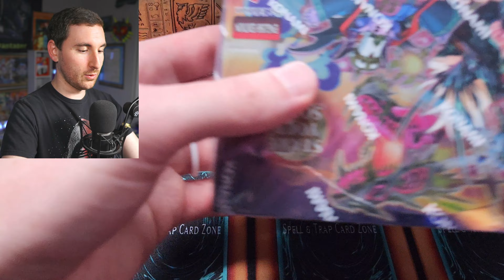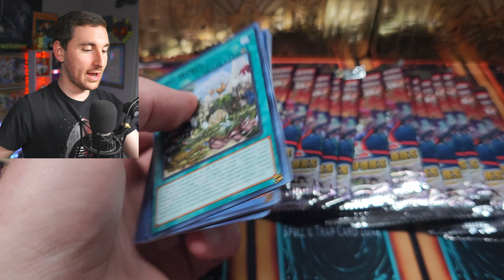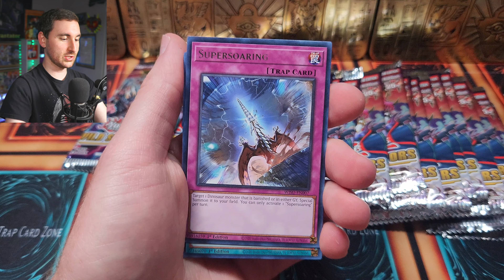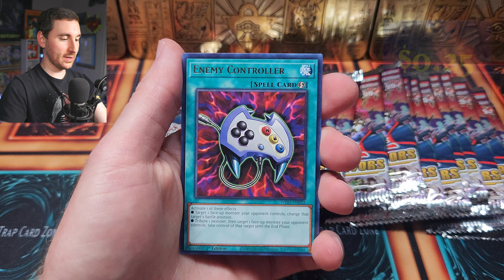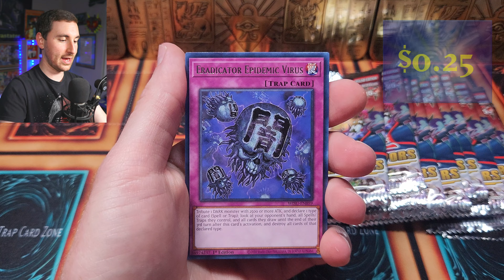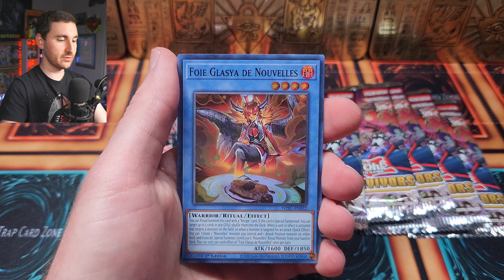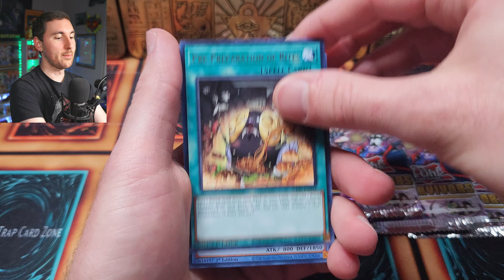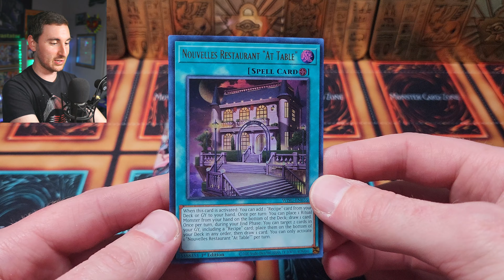WILD SURVIVORS Booster Box Opening! Hunt For Collector Rare Hungry Burger Continues! INSANE PULLS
The search for the collector rare Hungry Burger continues...

MY ADDRESS for any fan mail
Pleasant Grove UT, 84062